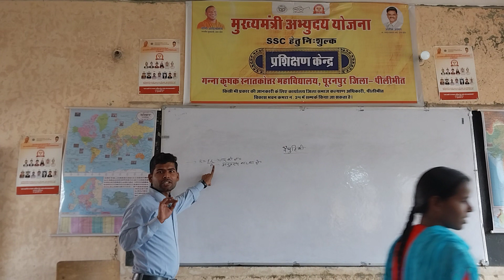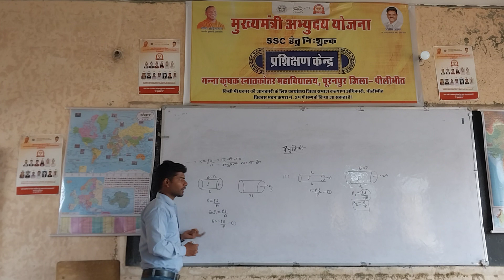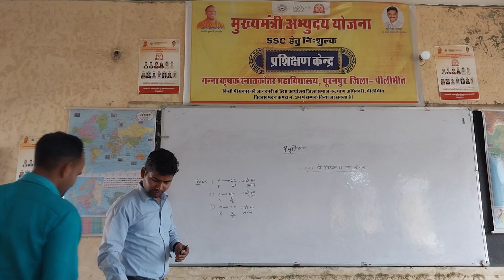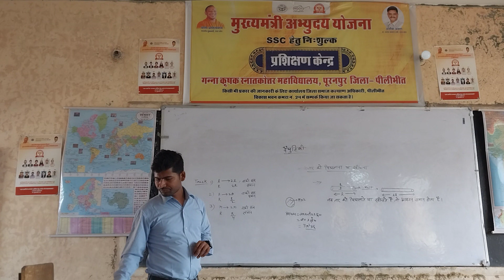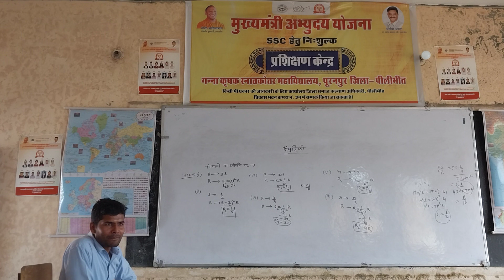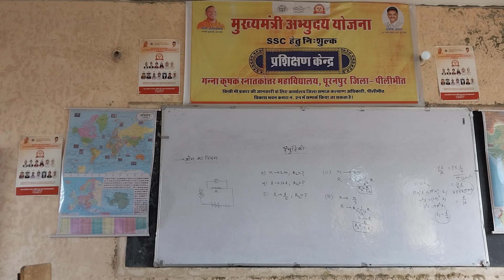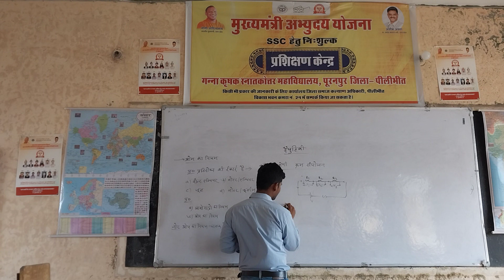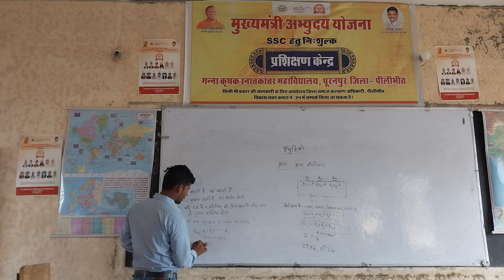general science 24.04.2024